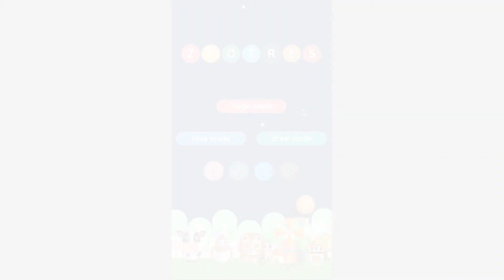zootris : drawing puzzle play video(english)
it's the first mobile drawing puzzle

=== puzzle where you draw your own pieces? ===
"zootris" is the game of block-drawing puzzle!
this is a very fun, addictive and simple puzzle game.

■ HOW TO PLAY:

1. choose from the example blocks given. 2. draw the blocks in any direction you choose. 3. complete a mission or get the highest score!

■ FEARTURES :

- Over 100 stages
- 3 different types of game mode
- Added animation, default on
- High score
- Leaderboard
- Achievements
- Undo support
- Setting for : when end game, toggle animation, toggle sound
- Completely native
- Clear and simple UI
- Supports all devices including tablets

■ ETC

Internet & network state permission is asked for ads.
External storage permission asked for share screenshot functionality.

■ Download link